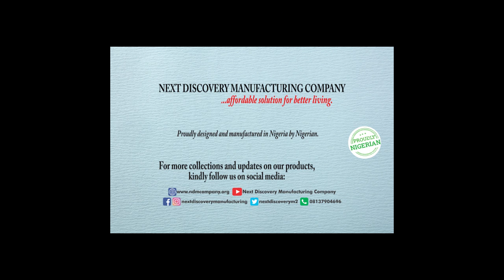Lady and the Trump 1 Piece HD Canvas Wall Art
High Quality HD Print
100% satisfactory guarantee
Packed with nails and manual of how to hang.